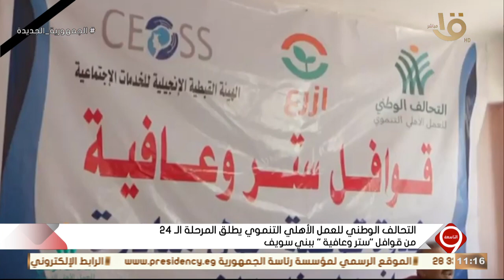التاسعة | التحالف الوطني للعمل الأهلي التنموي يطلق المرحلة الـ 24 من قوافل "ستر وعافية" ببني سويف